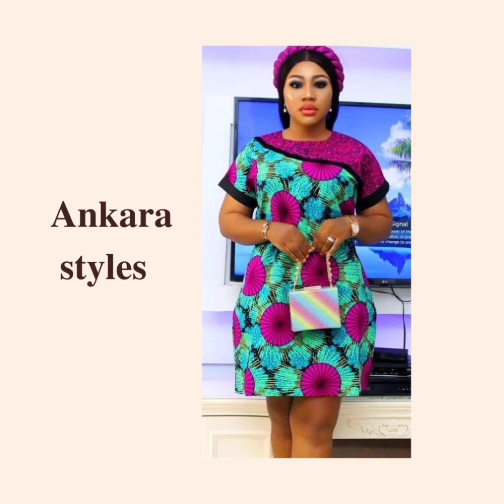African prints kimono styles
This is a collection of African/Ankara prints kimono styles for the classy African woman. These kimono styles can either be worn as a coperate wear or as casual wear, either way is always gorgeous...